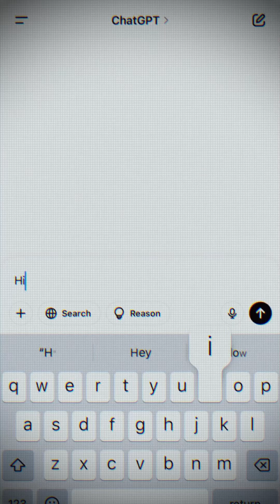ChatGPT now remembers everything! ChatGPT long memory | OpenAI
OpenAI has rolled out long-term memory for ChatGPT, making it a true AI assistant that can recall your preferences, goals, and even your writing style across sessions, not just within a single chat. 🧠

Developers can have their coding habits remembered, students get tailored learning support, and professionals can automate project or client tracking with hyper-personalised responses.

Privacy is built in: you can view, edit, or delete what ChatGPT remembers at any time, and even use a “temporary chat” mode for extra confidentiality. 🔒

This upgrade marks a big step toward more intuitive, efficient, and context-aware AI assistants. Reshaping how we interact with digital tools for work and learning.

How do you see long-term AI memory transforming your workflow? 💡✨